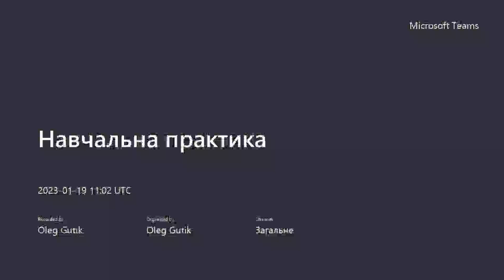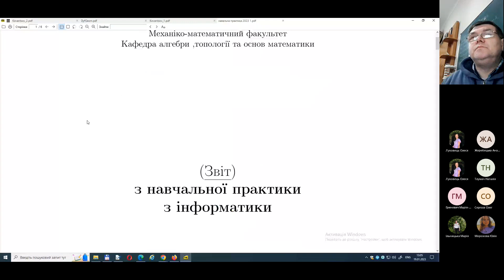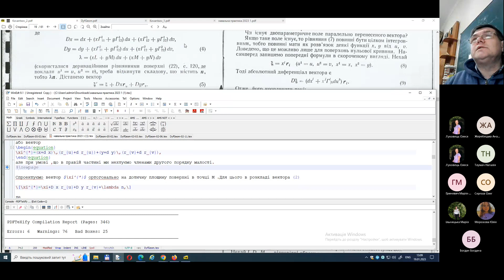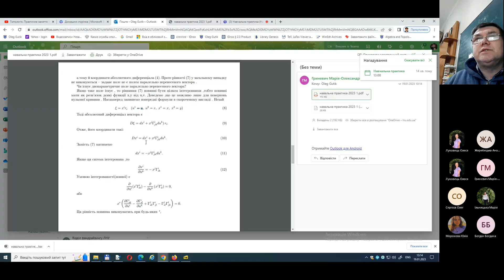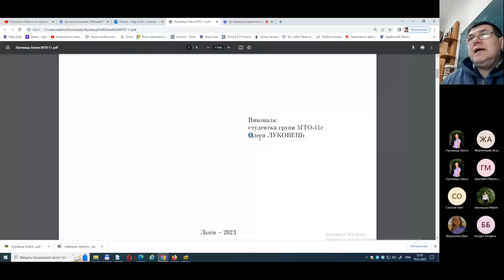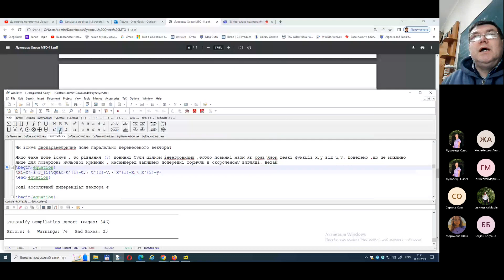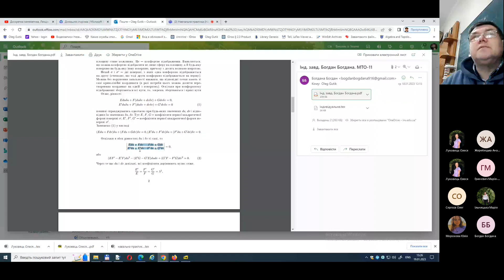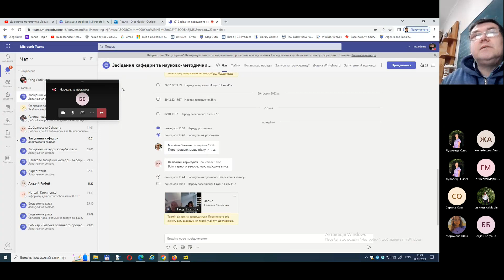Навчальна практика, 19.01.2023